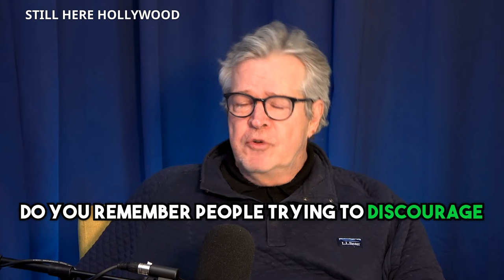The Hidden Cost of Harry Hamlin's Gay Role in 1982's "Making Love"